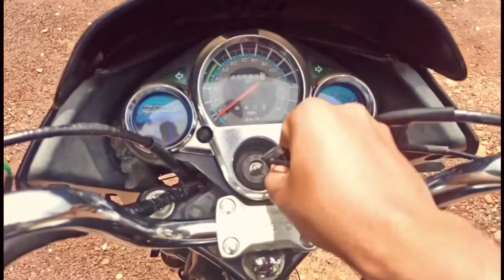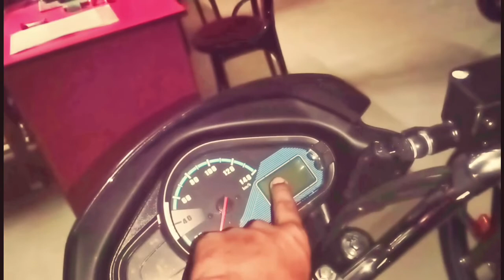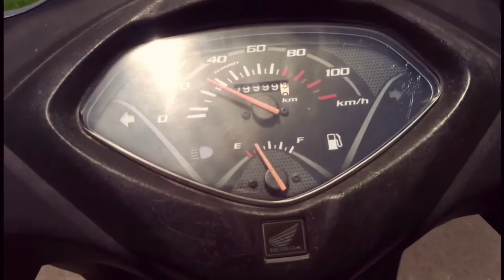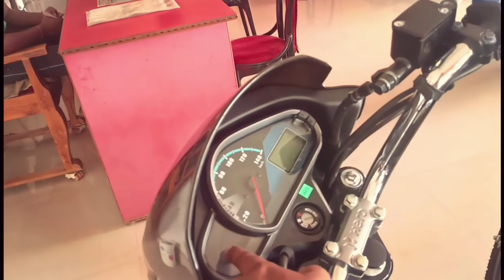New Hero Super Splendor 125 BYBRE Disc Brake Model 2022 😁 Bhai Ki Look 🤩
priyanka automobile jiral, dhenkanal, Odisha, 759023

Your Search 👇

1) hero super splendor

2) super splendor all black colour

3) super splendor 2022 new model

4) hero splendor canvas black

5) hero super splendor vs honda s..

6) new super splendor 2022

7) shine bs6

8) bybre breaking system in super splendor 125

9) New honk look super splendor 2022